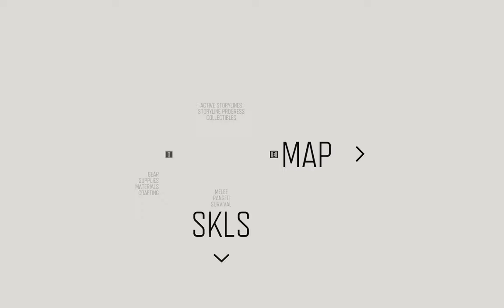Top GAMING Expert Shares DAYS GONE EP 12 Hidden Gems!